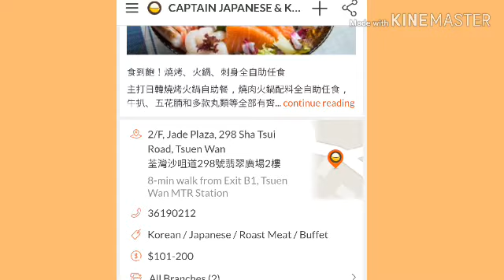KOREAN AND JAPANESE RESTAURANT OFFERS BUFFET FOR HOT POT AND BARBECUE